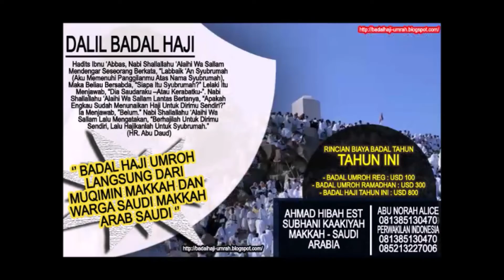Qurban di Wakilkan di Tempat Jauh - Ustadz Abu Yahya Badrussalam ( Satu Jalan Lurus )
Silahkan Hubungi :
IG : asadussahra IG : umrohekspansi